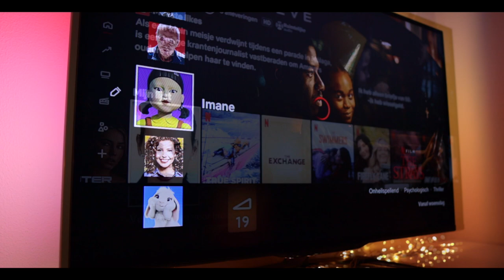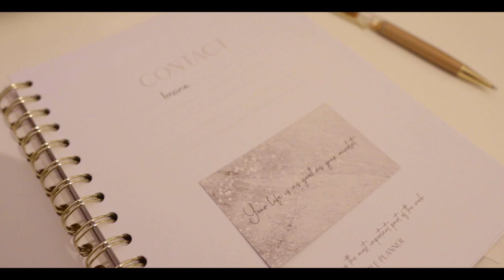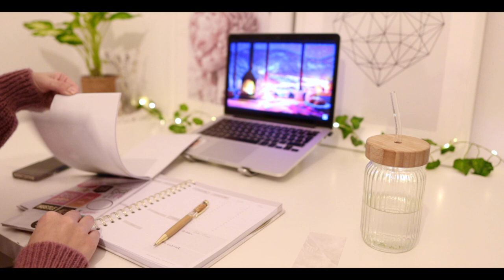Relaxing winter evening ✨Spice Cabinet Organization | Silent Vlog | Slow living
•Spice jars:
These are a bit bigger than mine

•Spice Organizer:

Much love,
Imane